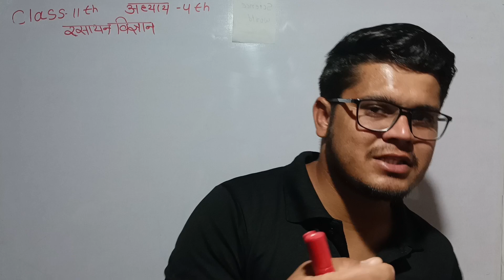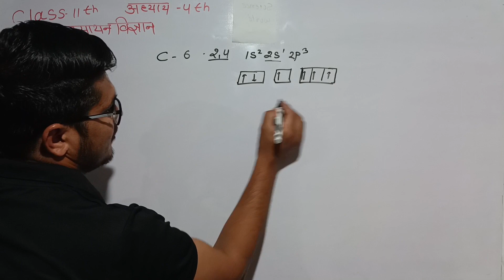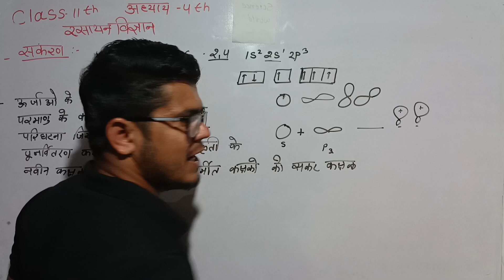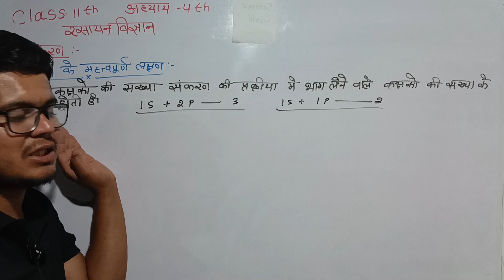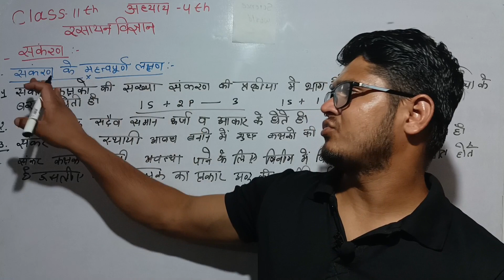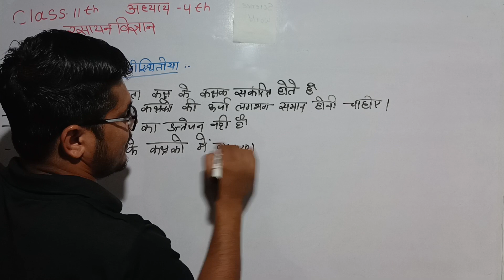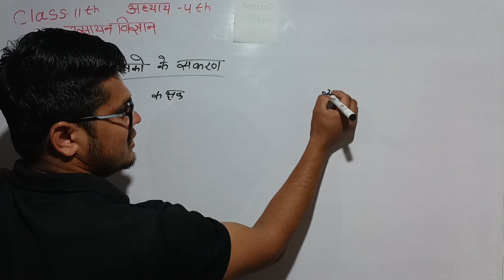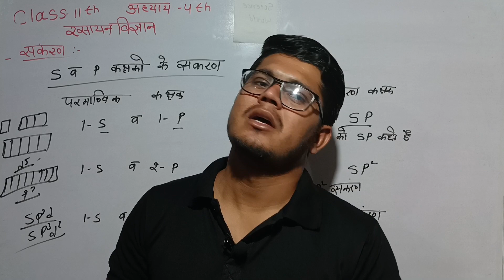संकरण क्या होता है chemistry chapter 4th ncert by mukesh kumar